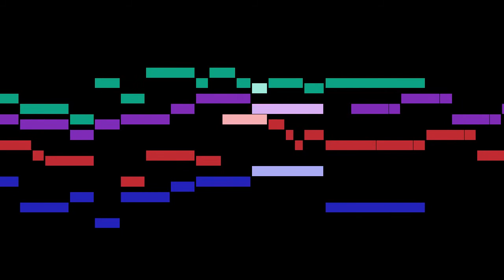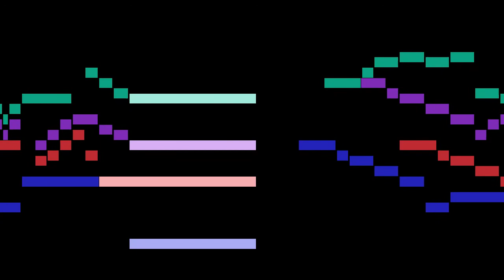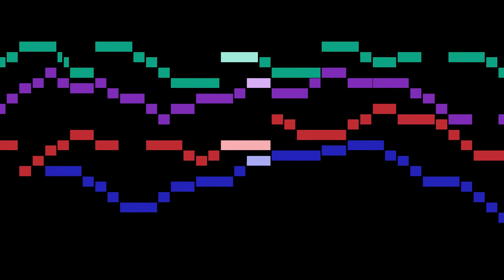Titelouze - Quinti Toni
An animated score of "Quinti Toni", from Oeuvres complètes d'orgue, by Titelouze.